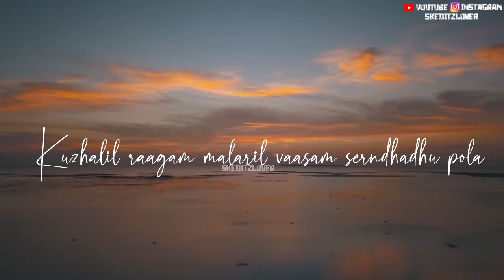Elangaathu Veesudhey Song Whatsapp status|ShreyaGhoshal|Suriya|Love feeling|Naturalvideollayaraja|SK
Edit by sk editz lover channel
Sk editz lover channel

This video is purely fan-made, and will not be used for profit or illegal sharing. We do not own all the material we're posting on this channel. If you are a copyright owner and want your work to be removed from our channel PLEASE contact us via email (sk )or leave us a personal message here and we will remove your material right away. PLEASE do not opt for a youtube strike. NOTE that we do not benefit from posting this materials here,